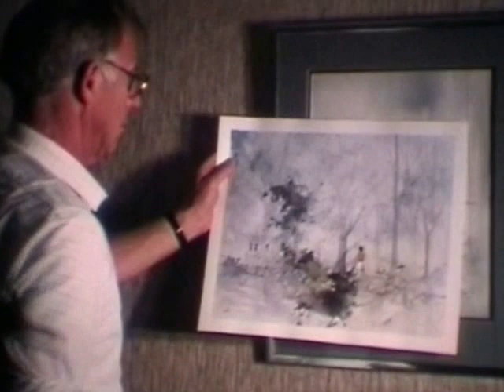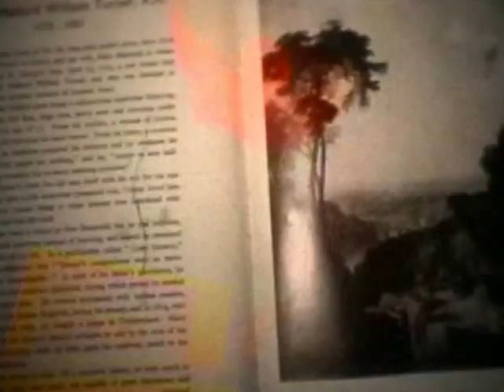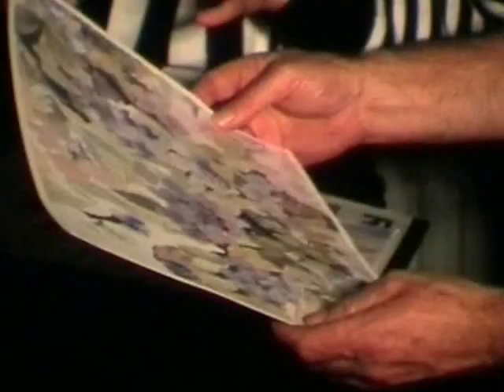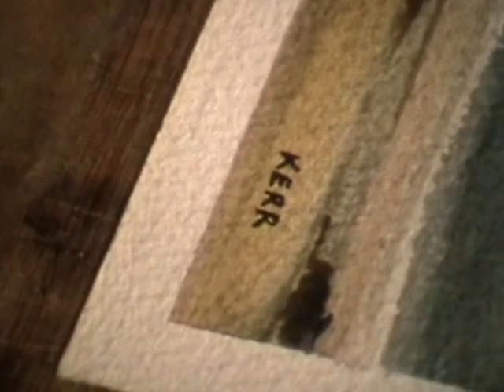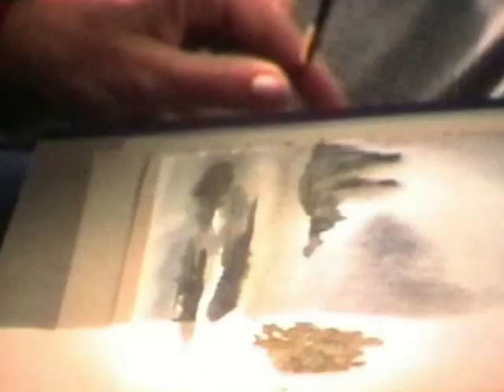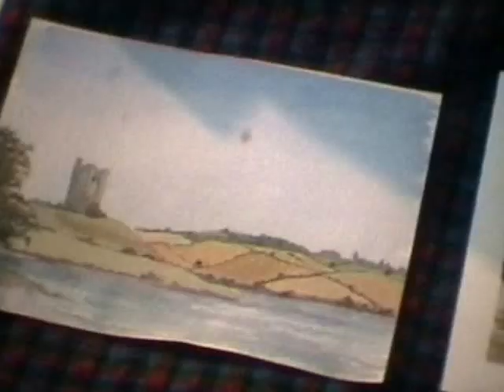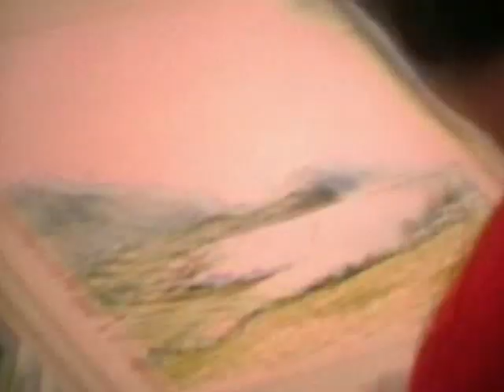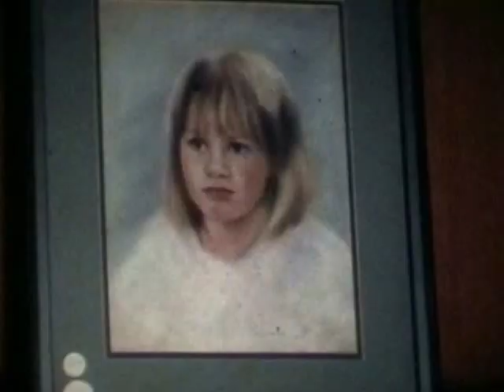Paint With Kerr 1984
Tom Kerr MBE was born in Holywood County Down. Tom began painting in watercolours in the 1960's. In 1978 he formed the Kerr Art Group and through this group has donated over £80,000 to various charities.In this film made in 1984 by Gordon McKnight from the Donaghadee Camera Club, Tom gives us a masterclass in watercolour painting.